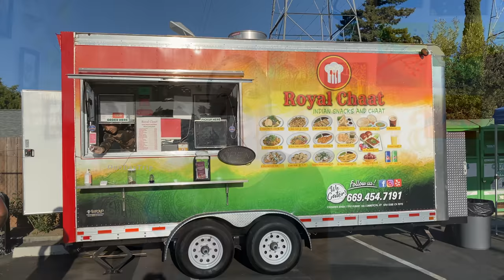A Day In My Pregnancy/ Second Trimester Routine#OneDayTrip Tamil Vlog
எல்லோருக்கும் வணக்கம், Welcome to OneDayTrip
Today's video is all about my pregnancy routine.I hope you like it:)

Mahabharatham link: Mahabharata by Amar Chitra Katha- The Birth of Bhagavad Gita- 42 Comic Books in 3 Volumes (Indian Mythology for Children/regional/religious/stories)